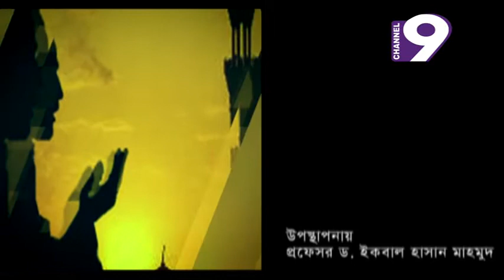হামদর্দ রমজানে স্বাস্থ্য ভাবনা_06